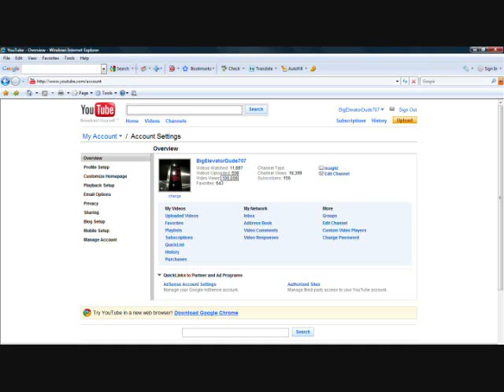100,000 Video Views!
Thanks to all of you! =D